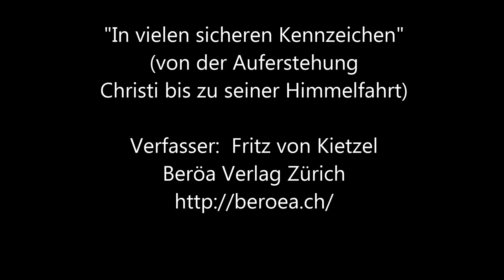In vielen sicheren Kennzeichen Fritz von Kietzell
In vielen sicheren Kennzeichen
von der Auferstehung Christi bis zu Seiner Himmelfahrt